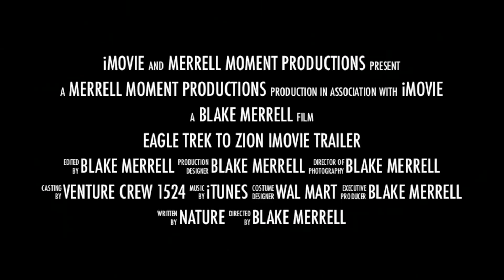Eagle Trek to Zion - iMovie Trailer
A teaser trailer of the trip our Eagle Scouts went on this summer. We spent 3 days canyoneering in Zion National Park, and spent the two nights lounging in a resort cabin.